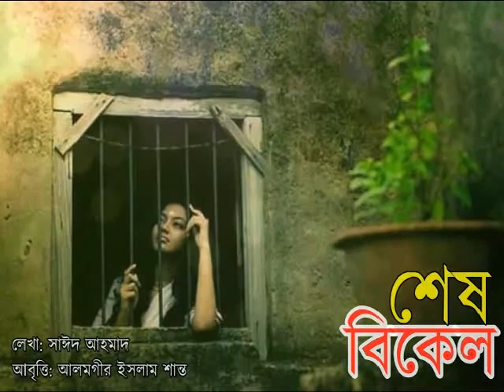শেষ বিকেল : Shesh Bikel - সাঈদ আহমাদ (বাংলা কবিতা আবৃত্তি - Bangla Kobita Abritti)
কবিতা:  শেষ বিকেল, Poetry: Shesh Bikel
কবি: সাঈদ আহমাদ, Poet: Sayed Ahmed
আবৃত্তি: আলমগীর ইসলাম শান্ত, Recitation: Alamgir Islam Shanto
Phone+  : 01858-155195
Description Tagwords:
বাংলা কবিতা আবৃত্তি
বাংলা
কবিতা
আবৃত্তি
বাংলা কবিতা
কবিতা আবৃত্তি
বাংলা আবৃত্তি
আবৃত্তি: আলমগীর ইসলাম শান্ত
Bangla Kobita Abritti
Bengal Poetry Recitation
Bangla
Kobita
Abritti
Bengali
Poetry
Recitation
শান্ত'র কবিতা আবৃত্তি
POEM RECITATION
POETRY RECITATION
কবিতা আবৃত্তি
আলমগীর ইসলাম শান্ত
ধর্ষনবিরোধী কবিতা
ধর্ষণ নিয়ে কবিতা
মল্লিকা সেনগুপ্তের কবিতা
মল্লিকা সেনগুপ্ত
MOLLIKA SENGUPTA
RAPE
POETRY ANTI RAPE
mollika sengupta
rape in new delhi
শিমুল মুস্তাফার আবৃত্তি
শিমুল মুস্তাফার কবিতা আবৃত্তি
মাহিদুল ইসলামের আবত্তি
মাহিদুল ইসলামের কবিতা আবৃত্তি
shimul mustaphar kobita abritti
mahidul islamer kobita abritti
joyonto chattopaddhayer abritti
joyonto chttopaddhay
জয়ন্ত চট্টোপাধ্যায়ের কবিতা আবৃত্তি
বাংলা আবৃত্তি ফ্রি ডাউনলোড
munmun mukherjee er kobita abritti
munmun mukherjee er abritti
মুনমুন মুখার্জীর আবৃত্তি
মেধা বন্দোপাধ্যায়ের আবৃত্তি
medha bondopaddhay er abritti
bratati bondopaaddhayer abritti
ব্রততী বন্দোপাধ্যায়ের কবিতা আবৃত্তি
bondopaddhay kobita bratati
partho ghosher abritti
পার্থ ঘোষের আবৃত্তি
প্রদীপ ঘোষের আবৃত্তি
pradeep ghosher abritti
kazi sobbosachir abritti
কাজী সব্যসাচীর আবৃত্তি
সম্ভু মিত্রের আবৃত্তি
sombhu mitrer abritti
bangla abritti subroto prajukti
সুব্রত বন্দোপাদ্যায়ের আবৃত্তি
নাজমুল আহসানের আবৃত্তি
nazmul ahsaner abritti
chotoder kobita
chotoder abritti
ছোটোদের কবিতা
ছোটোদের আবৃত্তি
মজুমদার বিপ্লবের আবৃত্তি
আহকাম উল্লাহর আবৃত্তি
ভাস্বর বন্দোপাধ্যায়ের আবৃত্তি
মাসকুরে সাত্তার কল্লোলের আবৃত্তি
বেলায়েত হোসেনের আবৃত্তি
রবীশঙ্কর মৈত্রীর আবৃত্তি
chotoder kobita
chotoder abritti
mozumder biplaber abritti
ahkam ullahr abritti
bhaswar bondopaddhayer abritti
maskur e sattar kolloler abritti
belayet hossain er abritti
ravisankar maitreer abritti
rabindranath thakurer kobita
kazi najruler kobita
রবীন্দ্রনাথের কবিতা
কাজী নজরুল ইসলামের কবিতা
সুকান্তের কবিতা
sukanter kobita
joy gossamy kobita
subodh sarkarer kobita
srijater kobita
nirmolendu gooner kobita
helal hfizer kobita
abu hasan shahrier er kobita
rudra muhammad shahidullah kobita
tasleema nasreener kobita
mollika senguper kobita
মল্লিকা সেনগুপ্তের কবিতা
তসলিমা নাছরিনের কবিতা
রুদ্র মুহাম্মদ শহীদুল্লার কবিতা
আবু হাসান শাহরিয়ারের তকবিতা
হেলাল হাফিজের কবিতা
নির্মলেন্দু গুণের প্রেমের কবিতা
শ্রীজাতের কবিতা
সুবোধ সরকারের কবিতা
জয় গোস্বামীর কবিতা
দেবব্রত সিংহের কবিতা
debabrata singher kobita
sk movies
jaj multimedia
kolkata bangla film 2017
hindi film 2017
purono diner bangla gan
পুরোনো দিনের বাংলা গান
পুরোনো দিনের গান
দেবাশীস চক্রবর্তীর আবৃত্তি
debashish chakrabortyr abritti
despremer kobita
দেশপেএমর কবিতা
মুক্তিযুদ্ধর কবিতা
গোলাম মুস্তাফার আবৃত্তি
আশরাফুল আলমের আবৃত্তি
golam mustaphar abritti
hasan arifer abritti
kazi arifer abritti
ashraful alamer abritti
soumitra chattopaddhayer abritti
সৌমিত্র চট্টোপাধ্যায়ের আবৃত্তি
হাসান আরিফের আবৃত্তি
কাজী আরিফের আবৃত্তি
দেবদুলাল বন্দোপাধ্যায়ের আবৃত্তি
শিশির কুমার ভাদুরীর আবৃত্তি
নিলাদ্রীশেখর বসুর আবৃত্তি
সতীনাথ মুখোপাধ্যায়ের আবৃত্তি
কবিতার ব্যান্ড
আবৃত্তির ব্যান্ড
মহুল আবৃত্তি ব্যান্ড
কবিতা কানেকশন
শোভন সুন্দর বসু
কবিতা ক্লাব
রাহার কবিতা
রাজার আবৃত্তি
রাজা দাস আবৃত্তি
Rajar kobita
rajar abritti
kobita klub
shovan sundar basu
kobita connection
mahul abrittir band
mahul kobitar band
kobitar band
abrittir band
shishir kumer vaduryr abritti
satinath mukhopaddhayer abritti
niladri sekhar basur abritti
kamrul hasan monjur abritti
কামরুল হািসান মঞ্জুর আবৃত্তি
বাংলাদেশের কবিতা আবৃত্তি
ইন্ডিয়ার কবিতা আবৃত্তি
আবৃত্তি সমন্বয় পরিষদ
কবীর সুমন
সঞ্জীব চৌধরী
নচিকেতা
শ্রীকান্ত
bangladesher kobita abritti
indiar kobita abritti
britti somonnoy porishod
kobir sumon
sanjeeb chowdhury
nachiketa
srikanta
mosharaf karim bangla natok
chanchal chowdhury bangla natok
jahid hasan bangla kobita abritti
meril prothom alo puroskar
jatio chalochitra puroskar
মোশারফ করিমের নাটক
চঞ্চল চৌধুরীর বাংলা নাটক
জাহিদ হাসান বাংলা নাটক
মেরিল প্রথম আলো পুরষ্কার
জাতীয় চলচ্চিত্র পুরষ্কার
কবিতা যখন আবৃত্তি
premer kobita
premer bangla kobita
প্রেমের কবিতা
প্রেমের বাংলা কবিতা
যুদ্ধের কবিতা
সাম্যের কবিতা
মানবতার কবিতা
zuddher kobita
juddher kobita
sammer kobita
manobotar kobita